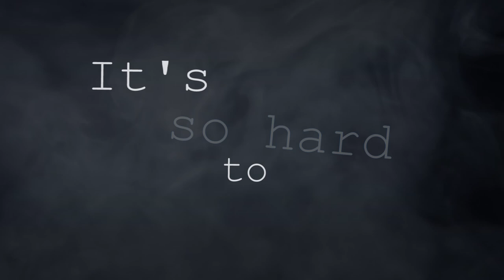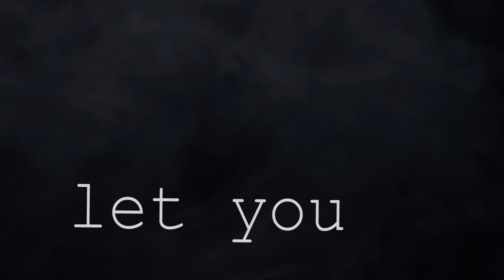CRASH 2017 Angelo Sika vs Felipe Romero Hitfinders Music Group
New track CRASH!! Angelo Sika vs Felipe Romero (Hitfinders Music Group)